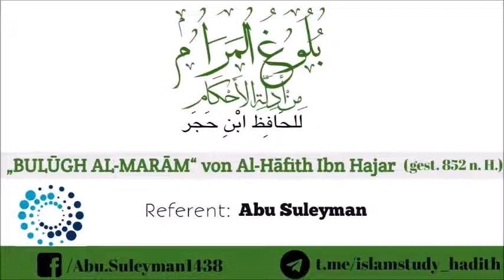Bulugh Al-Maram von Ibn Hajar: Teil 45 (Hadith 117-118)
45. Sitzung: Hadith 117-118

Themen:
-Ist es Sunnah mit dem Tayammum nur ein Gebet zu beten und dann für das nächste Gebet den Tayammum zu erneuern?
-Die nicht-menstruelle Bultung und wie man den Unterschied zum menstruellen Blut erkennt.

Referent: Abu Suleyman

                              oder: @islamstudy_hadith